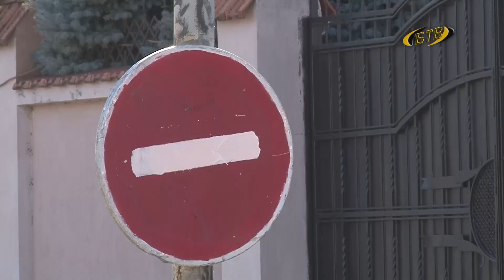Плитка вместо асфальта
Более 500 метров бордюрной линии проложили по улице Ткаченко. Дорогу там ремонтируют по новой технологии, ее мостят специальной плиткой. Это первый для города проект такого масштаба.